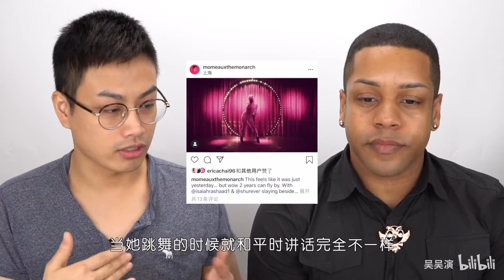我跟着美国变装皇后化妆｜史上最不爱接梗皇后把我逼疯｜一起回忆上海时光｜中文字幕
Hi YOu！
这期视频录制的时候是19年11月，时隔近五月才拿出来，我希望姐妹们可以再来拍！如果喜欢的话，还会有更多的皇后出现！！
记得给我三联，ok 拜拜